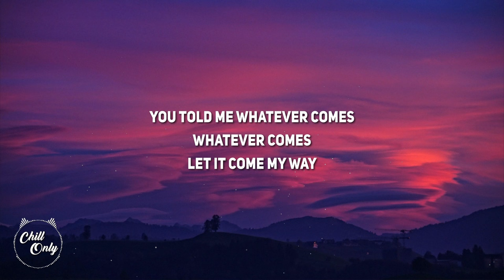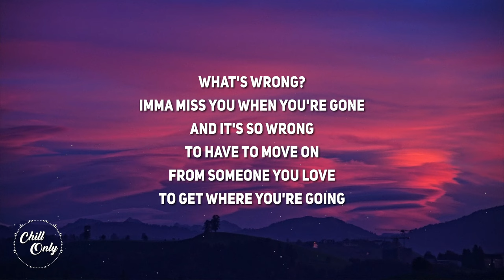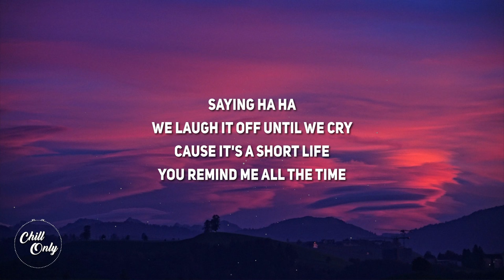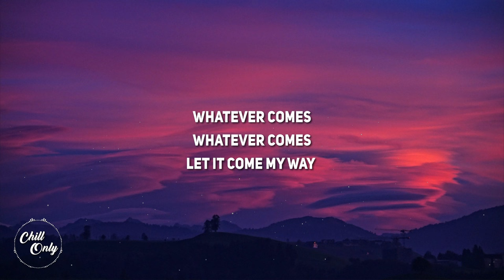Felly - Whatever Comes My Way (Lyrics)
Lyrics:
What's this anguish
It's them changes
Holding your hand
You stay patient

You're free and easy
Quick and painless
I don't believe it
Cause I need a reason

Saying ha ha
We laugh it off until we cry
Cause it's a short life
You remind me all the time

You told me whatever comes
Whatever comes
Let it come my way

Whatever comes
Whatever comes

I take a breath inhale the stress
Said it feels like change

Whatever comes
Whatever comes

And she said "Boy, don't you work too hard"
Count your blessings first then play the cards you're dealt
These days can hardly hear myself
I'm holding on but you can tell

What's wrong?
Imma miss you when you're gone
And it's so wrong
To have to move on
From someone you love
To get where you're going

Whatever comes
Whatever comes

Whatever comes
Whatever comes